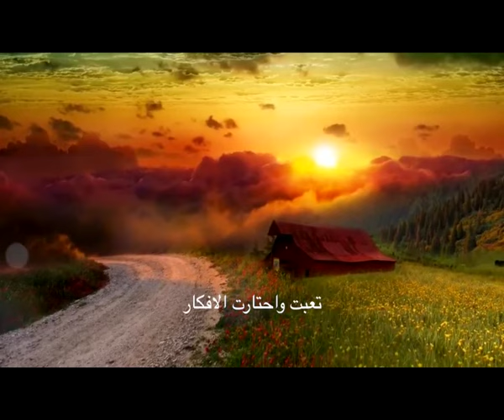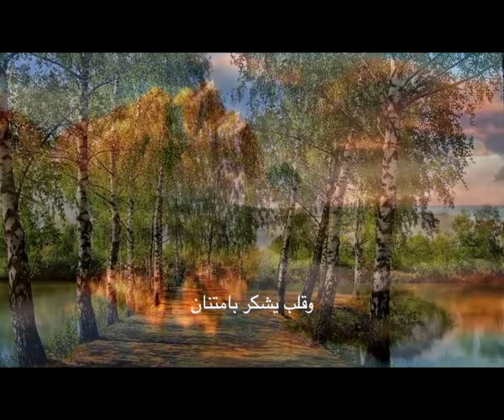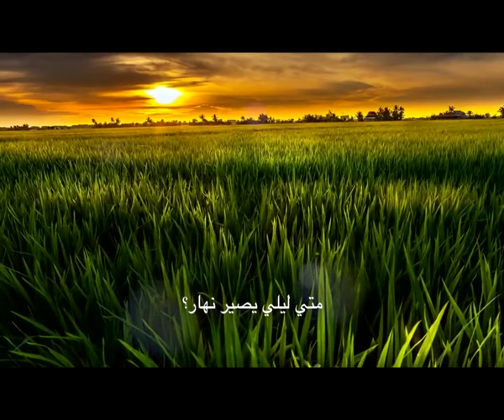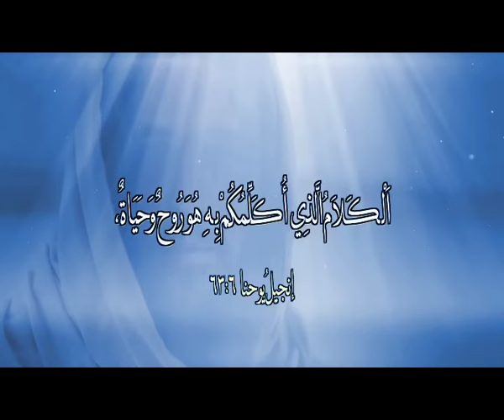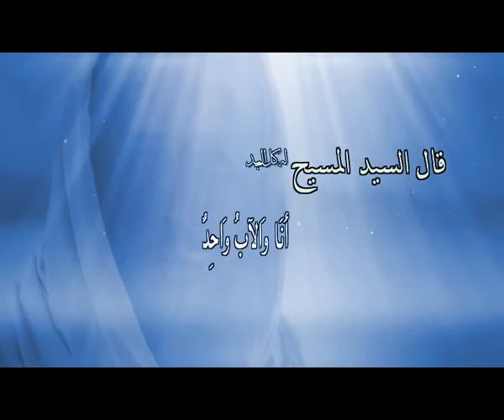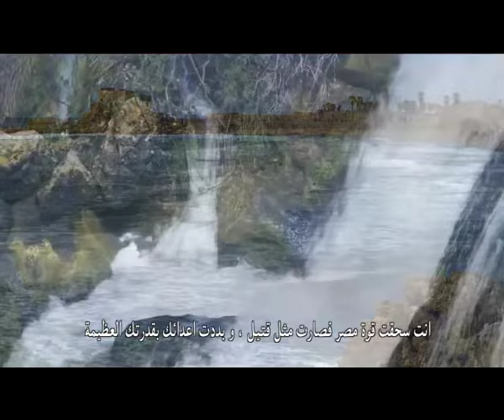المجلة السعودية | الحلقة رقم 80 | هل ضحى ابراهيم بابنه إسحاق أم إسماعيل؟ | هل آدم مثل المسيح؟